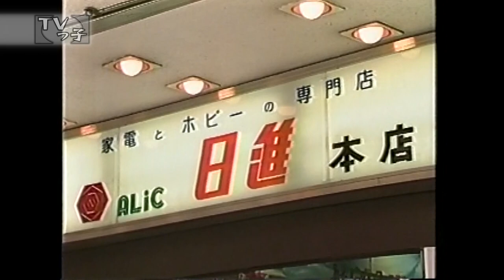【ローカルCM】関東／1990年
CM研究の資料としてupしております。
当時、関東に住んでいた方なら懐かしい！というものからレアなものまで。ちょっと短いですがお楽しみ下さい。